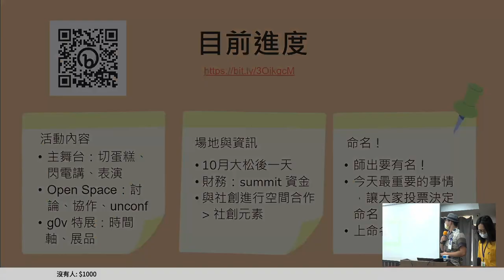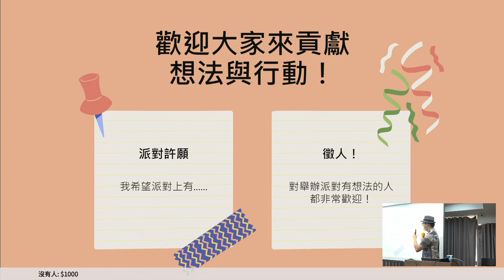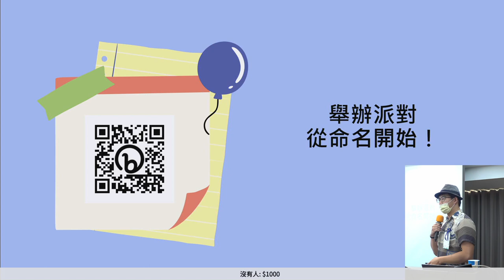g0v tw hackath50n — 提案 — g0v 10週年生日趴！歡迎大家一起來協作一個趴踢！ ／ Peter cui — 來電50黑客松